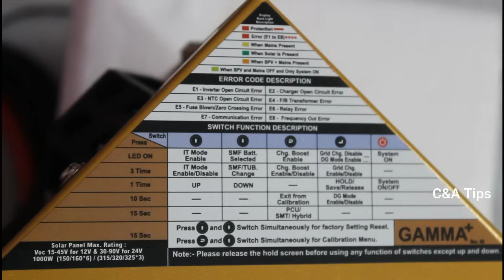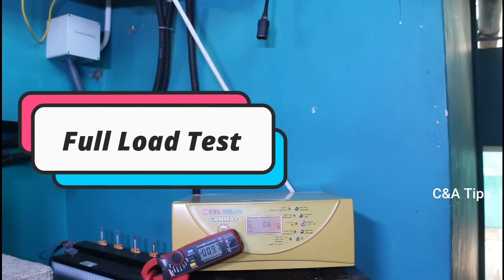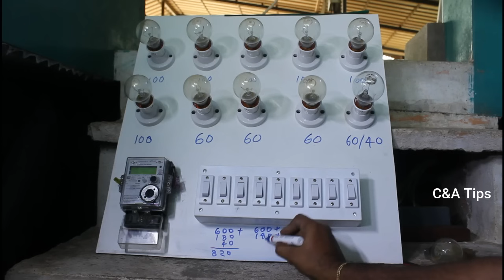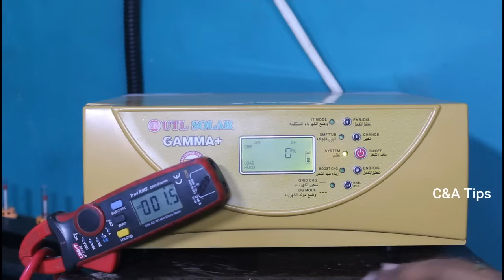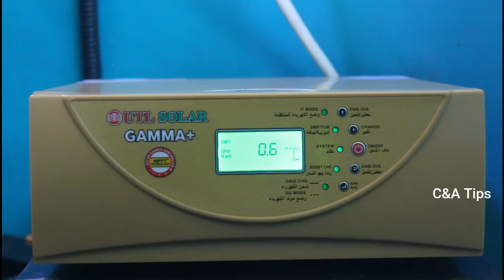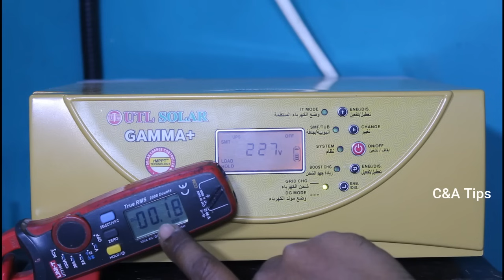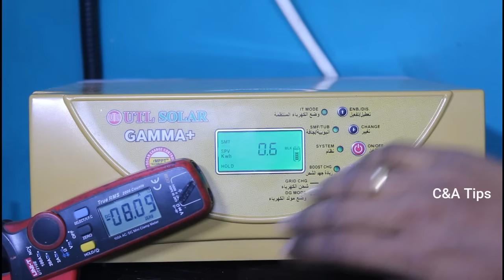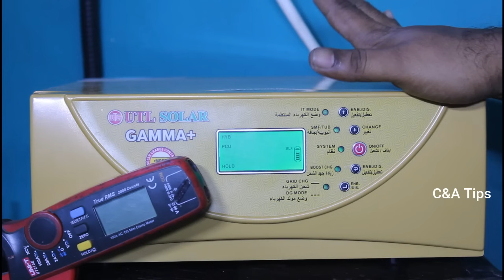What's inside gamma+ inverter | What is RMPPT|UTL mode selection test & Details reviews!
UTL Gamma+ solar inverter Full Load Test
UTL Solar Products Selling & Full Installation we are providing.
UNI-T UT210E true rms clamp meter AC-DC Clamp Meter (Tester) 100Amps Current, Voltage, Resistance,Frequency, Capacitance, Temperatur with Calibration Certificate and Service Support In INDIA

We will get money from KSEB !!
YANTRALAY SCHOOL OF GADGETS 3-Way Monopod Grip Arm Tripod Foldable Selfie Stick, Stabilizer Mount Holder for GoPro Hero 7/6/5, SJCAM SJ6, SJ7, SJ5000, Yi and All Action Cameras (Black)

Photron STEDY PRO 550 Tripod with Mobile Holder for Smart Phone, DSLR, Mobile Phone

Many
Thanks
Arun Yesodharan

UTL Gamma+ maximum load test
How to select gamma plus mode
how to open gamma plus inverter
how to connect gamma plus inverter
what is rMPPT?
Best inverter in 2020
best inverter in 2021
UTL Gamma + malayalam
UTL Gamma plus malayalam
UTL inverter copper winding?
utl solar inverter
solar inverter
solar system
utl malayalam
malayalam utl solar
utl solar malayalam
Gamma plus malayalam
solar inverter malayalam
best solar inverter
INVERTER
solar
utl solar
UTL SOALR
SOALR inverter system
Gamma plus malayalam review
UTL gamma plus review malayalam
mppt solar inverter malayalam
charummoodu solar dealers
Kayamkulam solar dealers
utl off grid solar inverter
UTL full installation video
utl solar system construction
utl solar installer in kerala
How to connect mc4 connectors
how to crimp mc4 connectors
mc4 connector malayalam
Best solar inverter malayalam
best solar system 2020
KSEB Solar plan
how to apply solar connection
best offgrid inverter malayalam
best ongrid inverter malayalam